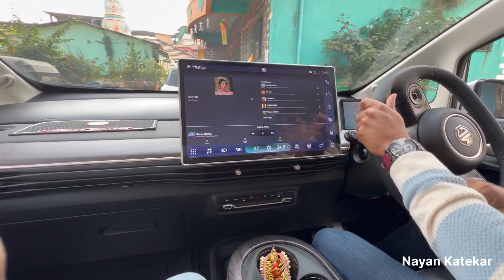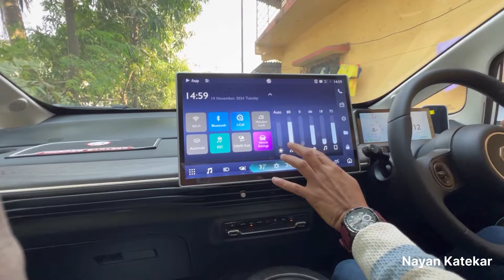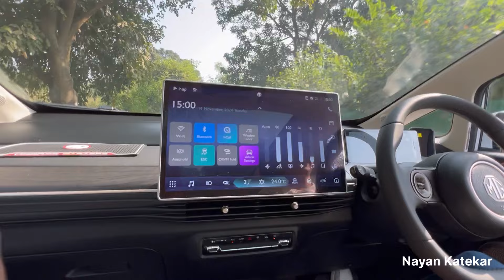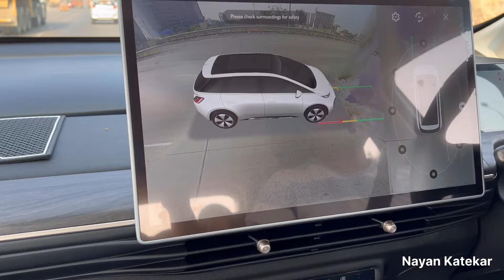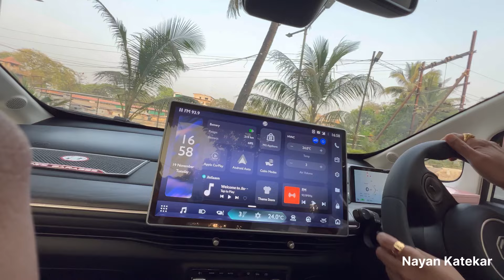Vlog 449 | Sado Chi Navin kharedi Car 🚘 ( MG ) | Family Vlog | New Car 🚘 | Nayan Katekar